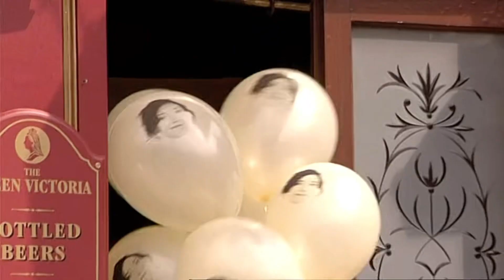Roxy Mitchell 26th July 2007 part 1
All rights to this video go to BBC Worldwide.